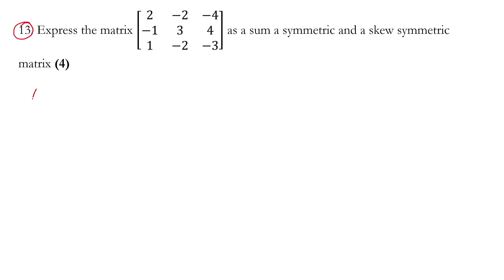Focus Area | Model Question Paper 2021| Answers (Part 4) | +2 Mathematics | March 2021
Focus Area
Model Question Paper 2021
Questions & Answers (Part 4)
+2 Mathematics
HSE II  March 2021